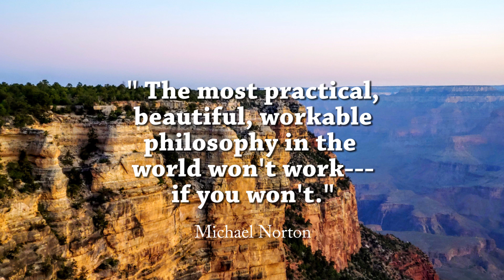#494 Coconino NP to Kiabab NP: Beautiful Boondocking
RV life and adventures with The Nomadic Ramblers : We were boondocking in Walnut Canyon which is in Coconino National Forest. We moved up to Kaibab National Forest right outside of the Grand Canyon. It's a beautiful boondocking  spot too. However, because of the virus you cannot get propane or do laundry. Plus, the post office dose not allow general delivery.
The Trading Post in Tusayan is reasonable on most things. There is one food market in the Grand Canyon that's open right now. We are really enjoying ourselves here.